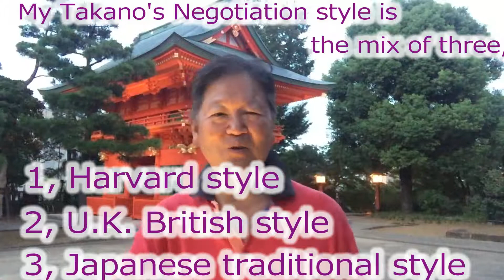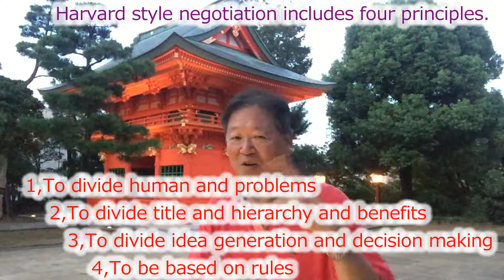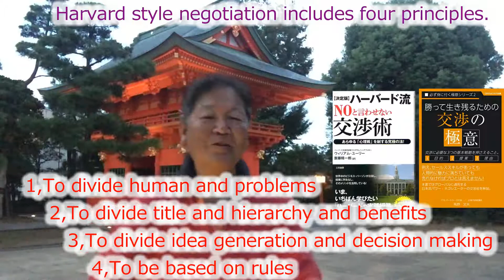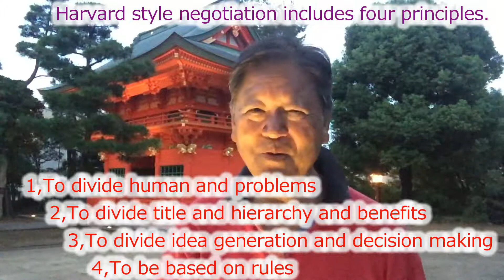Aug 23rd Thursday in2018,Fumio Takano's My English Video Diary (Total #523) Version3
My Nagotiation-style is the mixed of Harvard-style  and Blitish and Japanese traditional characreristics and social common senses.